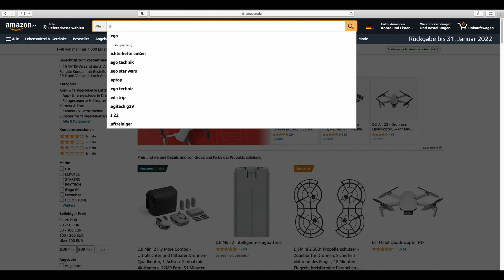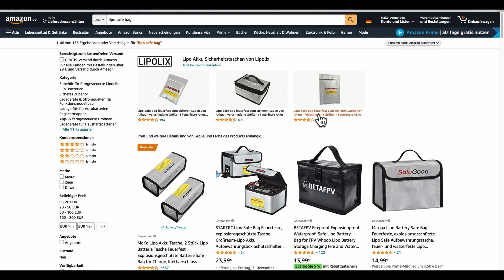DJI Mini 2 Akkus richtig lagern - Wie lagert man die Akkus bei längeren Pausen bzw. Nichtnutzung?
Was mache ich mit den Akkus meiner DJI Mini 2? Was musst Du beachten, wenn Du Deine DJI Mini 2 Drohne lange Zeit nicht mehr fliegen möchtest? Entladen sich die Akkus der DJI Mini 2 von alleine? Muss ich die Akkus bei Nichtnutzung selbst entladen, oder zwischendurch laden? Benötigen die Akkus spezielle Pflege?

LiPo Safe Bag

Bitte beachte, dass sich die rechtliche Situation mit Drohnen stark geändert hat. Die wichtigsten Regeln und Gesetze zum Umgang mit Drohnen habe ich hier zusammengefasst

Kaufst Du über einen solchen Link etwas, werde ich mich mit einer kleinen Provision beteiligt. Für Dich entstehen dadurch keine Mehrkosten! Ob, wann und vor allem wo Du ein Produkt kaufst bleibt natürlich Dir überlassen.